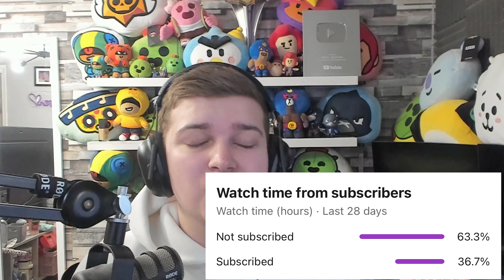The MOST UNDERRATED & OVERRATED BRAWLERS | Season 16